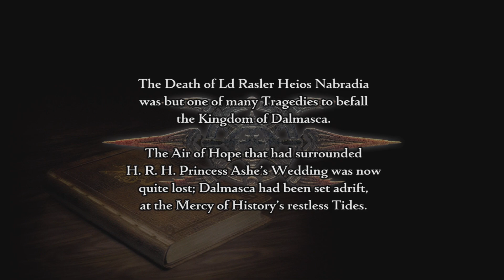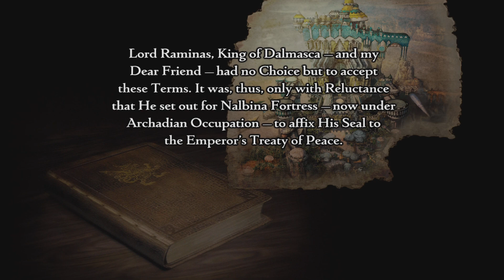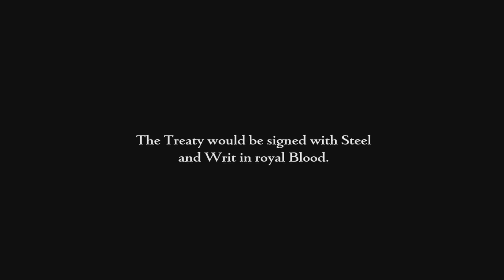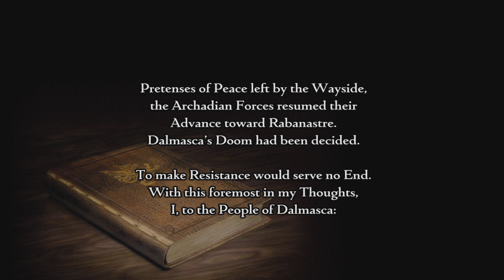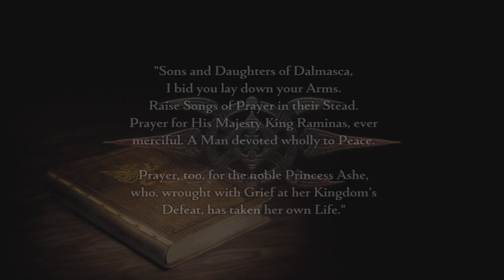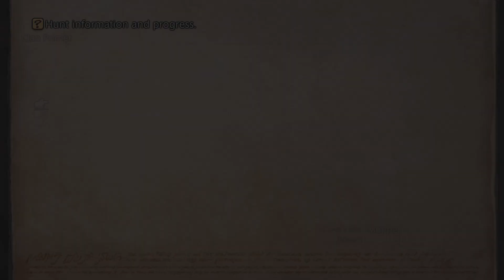FINAL FANTASY Ⅻ THE ZODIAC AGE - The Beginning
Final Fantasy XII The Zodiac Age Part 1